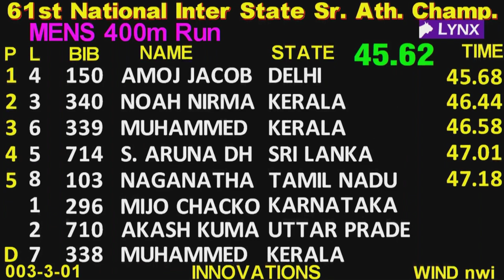||400m Final Mens | 61st National Interstate Athletics Championship 2022 Chennai ||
400m Final Mens | 61st National Interstate Athletics Championship 2022 Chennai ||

Md track and field